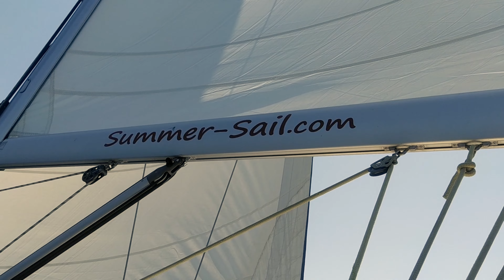Sailing Saronic gulf